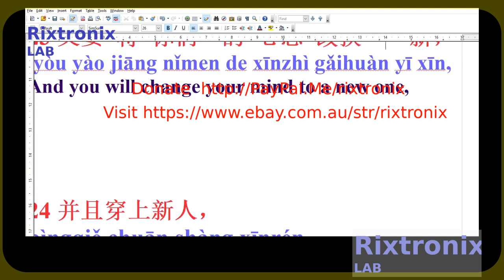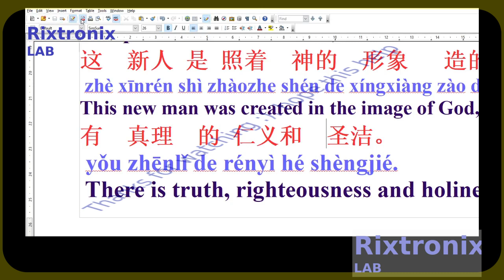以弗所书 4章14 24节 ==Ep26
24 并且穿上新人，
这新人是照着神的形象造的，
有真理的仁义和圣洁。

Donation from Rixtronix LAB for the people, please enjoy and share a coffee with us,thanks

7805 5V Voltage Regulator 10 Pieces

3300uF 10V Motherboard capacitor Low ESR 5Pcs

STEM UNON 80mm + - 7 degree 28.6mm steer 31.8mm handlebar 1Pc

Arduino Nano 3 Brand NEW 1 Pcs

AD8232 ECG Sensor for STM32 Arduino with ECG electrode 1Pcs

Arduino Mega 2560 Brand NEW 1Pc

150Mbps Wireless Adapter Dongle Better Sensitivity,longer distance 2.4GHz 1Pc

150W Inverter Module 1Pc